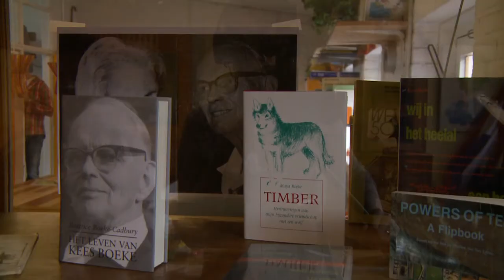Werkplaats Kees Boeke, basisonderwijs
Basisschool De Werkplaats Kees Boeke in Bilthoven presenteert zich met 4 nieuwe films op de website aan nieuwe ouders en onderwijsvernieuwers. Video